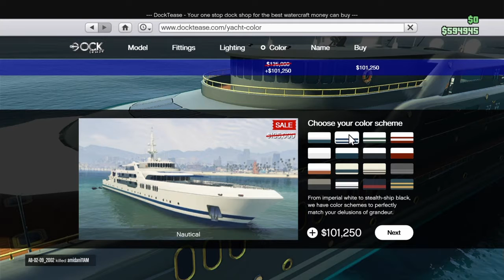Grand Theft Auto V - Random Clips XIII